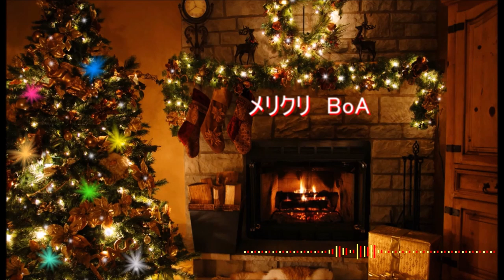メリクリ（cover）aruyo.style BGM ♫ ARUYO 🎧